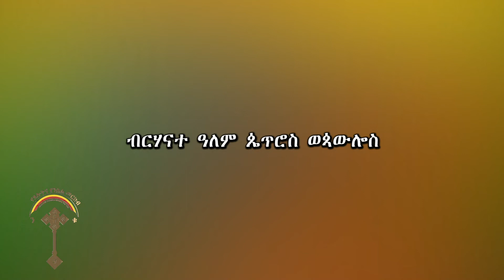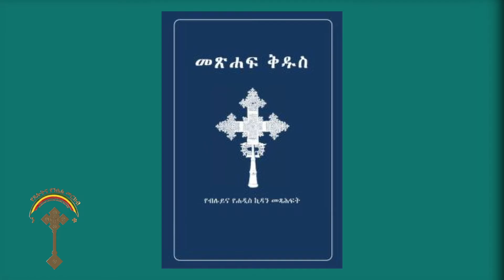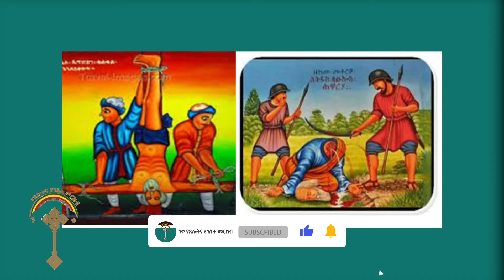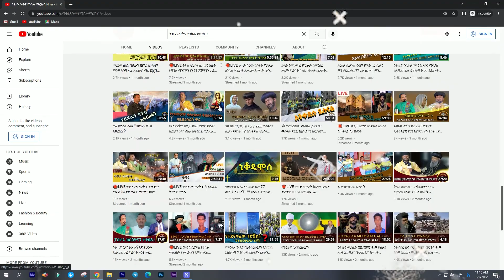ጴጥሮስ ወጳውሎስ ፣ቅዱስ ጳውሎስ ማን ነው? የቅዱስ ጴጥሮስና ቅዱስ ጳውሎስ በረከታቸው ረድኤታቸው ይደርብን::በአማላጅነታቸው አይለዩን::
✅የቴሌግራም ቁጥሬ ይህ ነው join አድርጉ ንቁ ኦርቶዶክስ ተዋህዶ የፀሎትና የንስሐ መርከብ የዋትሳፕ ማህበር